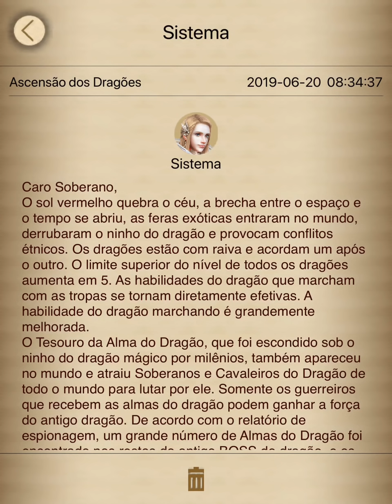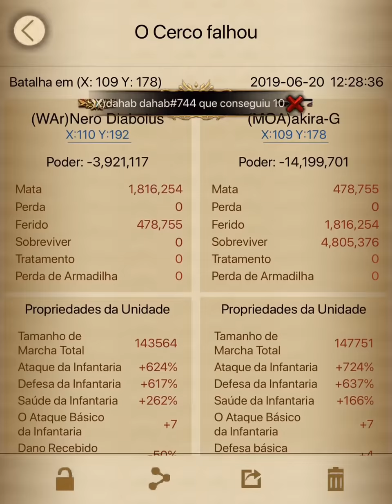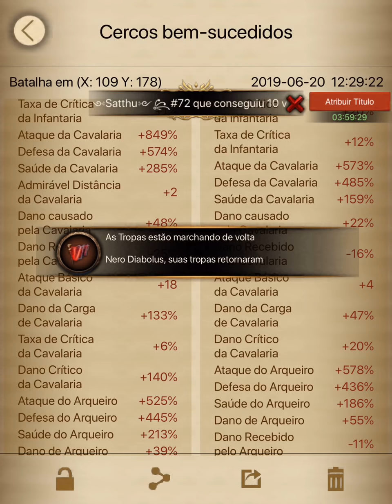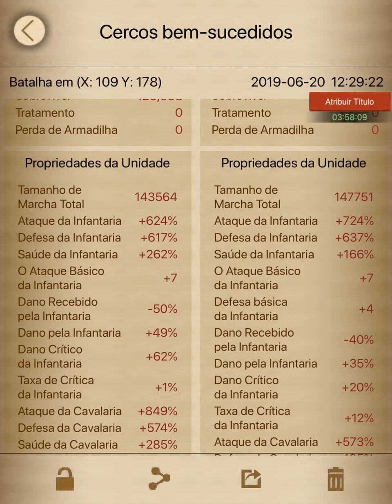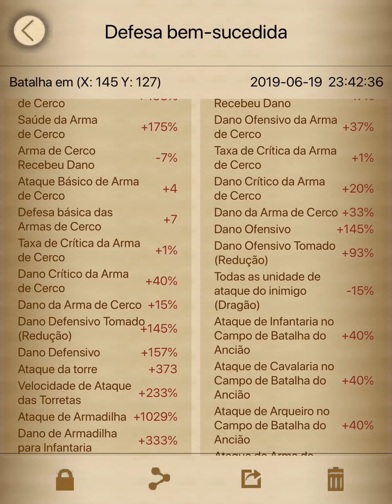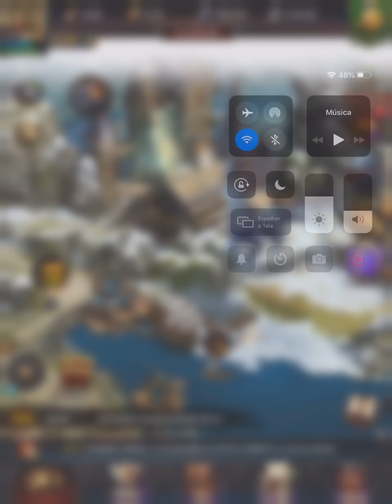Acabou definitivamente a DEFESA no jogo - Clash of Kings BR